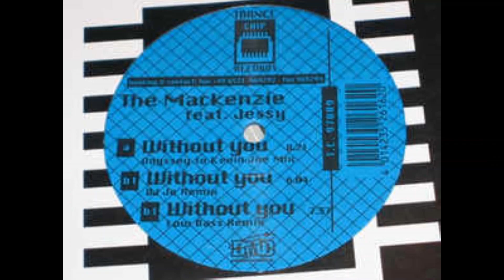The Mackenzie Feat. Jessy ‎– Without You (Low Bass Remix)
1997
Label: Trance Chip